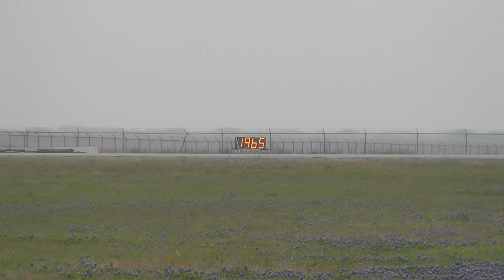The Texas Mile March 2014 - 00024